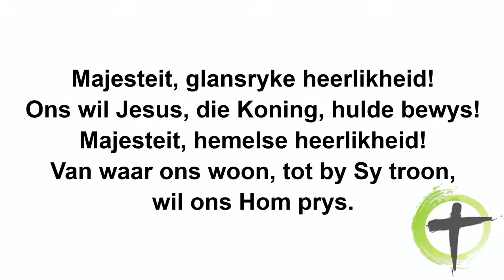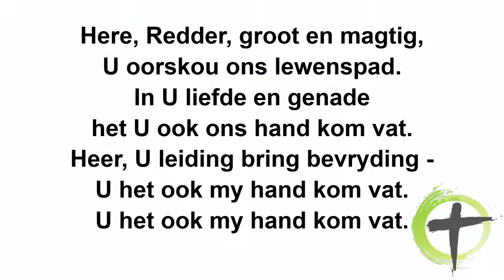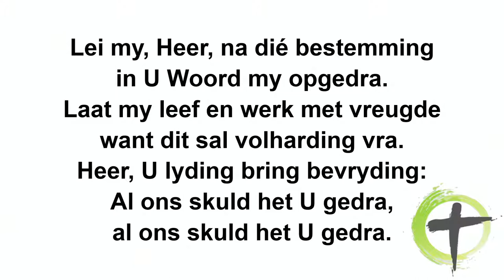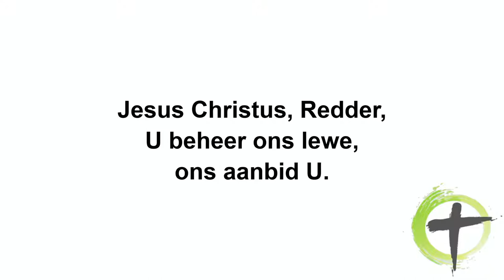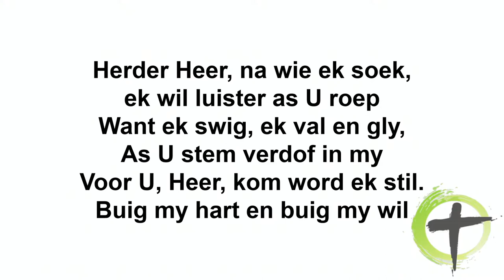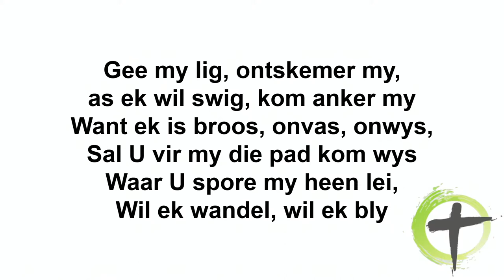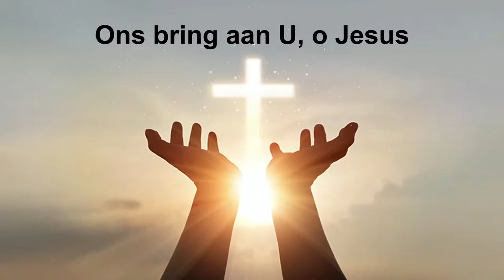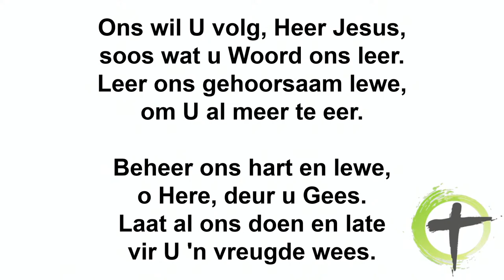Erediens: Gal 5:1 & 13-26 - Móét ek Jesus volg, of wíl ek Jesus volg? - Dr Izak Potgieter